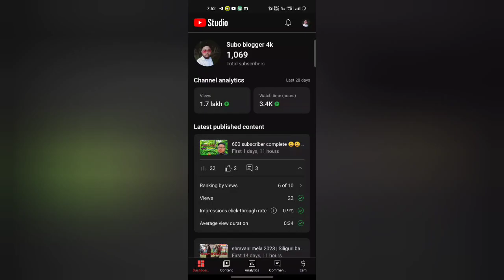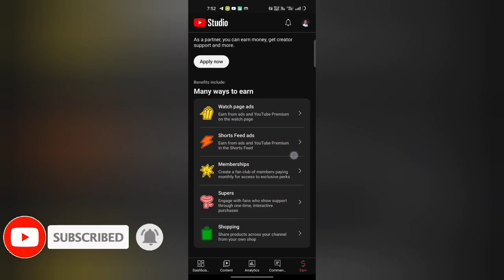1000k Subscribers complete ho Chuka hai | 1000k Subscribers 2023 youtuber #1000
paise milte hai
hai
OMEGLE - My WIFE From Englan.
LOAN KA CHAKKAR| HARSH RAJ..
School life l jaanvi patel | Gulsh.
4k WT Mobile 4000 hours w.
The Boys Meme The boys | Th..
SA Vs AUS Dream 11 Team Predict...
Tu Hi Hageegat | Uff Ye Teri Palke.
kitne paese milte hai
paise milte hain
milte hein
par kya milta hai
kare kitne paise milte hain
kare 2023
kare shorts
kare 2022
kare monetize
kare bengali
ke baad kya kare
setting kare